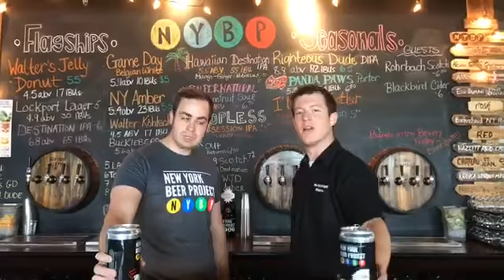Brews Brothers Episode 1: Why is Beer so Popular?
The Brews Brothers kick off their first live Facebook Episode by answer the question to "Why is beer so popular".